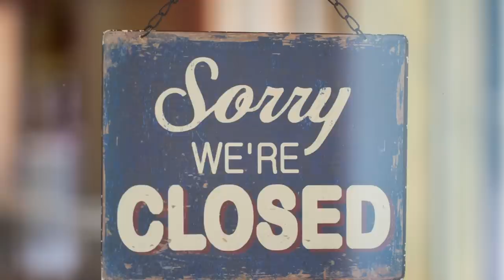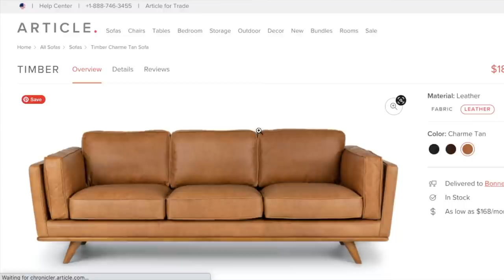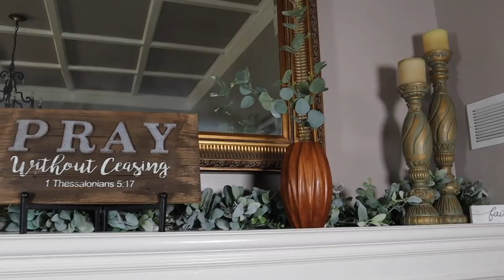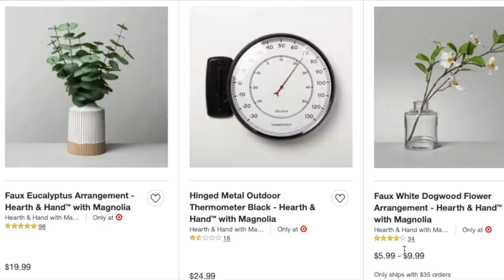MAGNOLIA MARKET | HONEST REVIEW IF IT'S WORTH THE TRIP! *PLUS* SHOWING YOU WHAT I BOUGHT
MAGNOLIA MARKET | HONEST REVIEW IF IT'S WORTH THE TRIP! *PLUS* SHOWING YOU WHAT I BOUGHT. Join me for a Magnolia Market haul!

My Camera
My Lighting